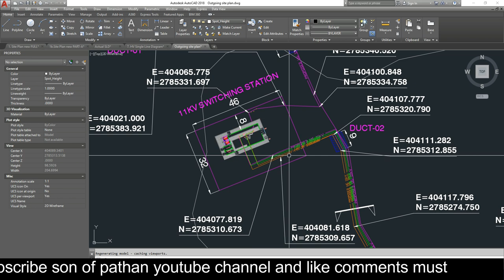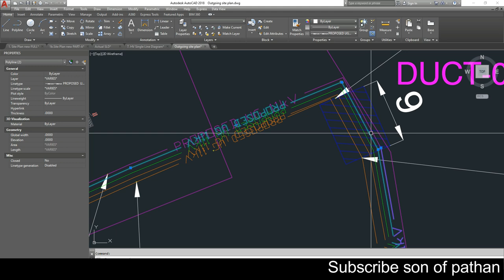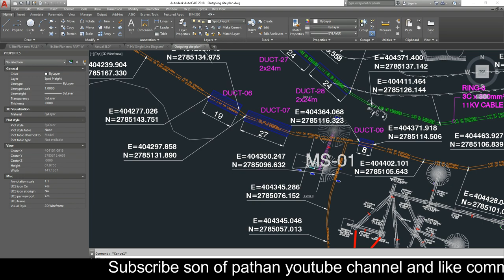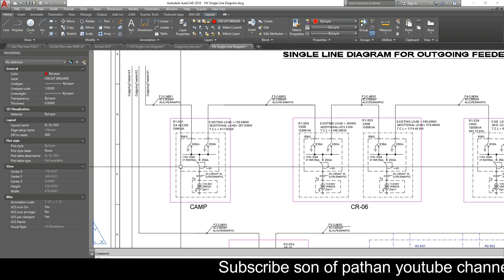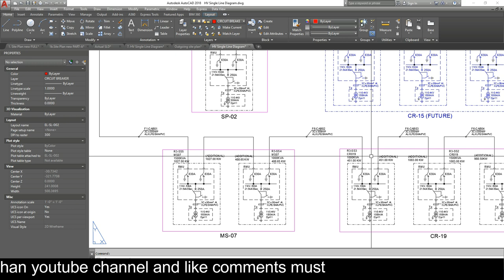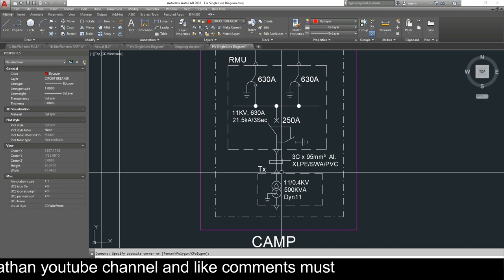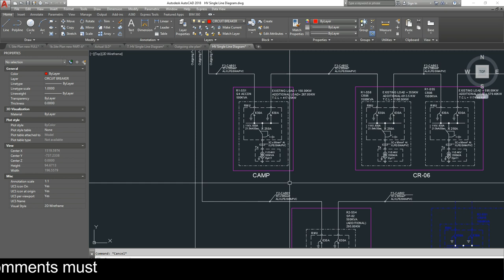How to make 11KV Cable network for large area in urdu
Asllamualekum Dosto,

My Drone:
Mavic Mini
My camera:
My PC for Editing:
HP Z400